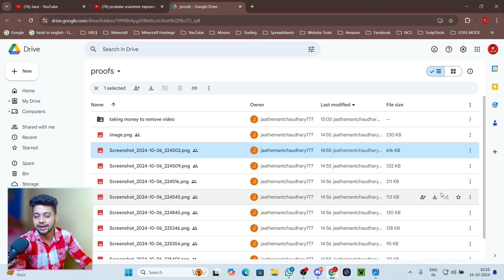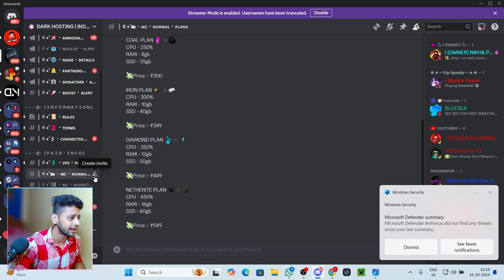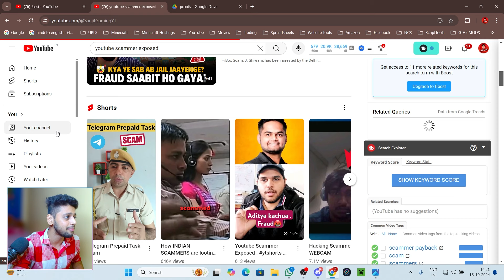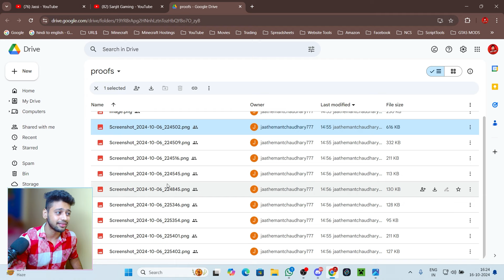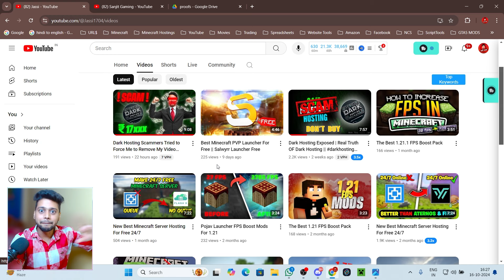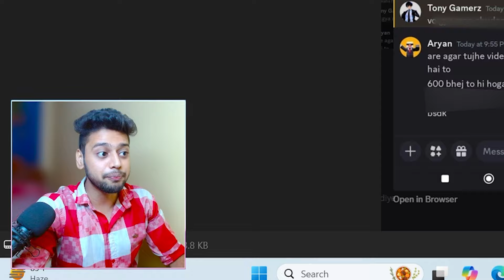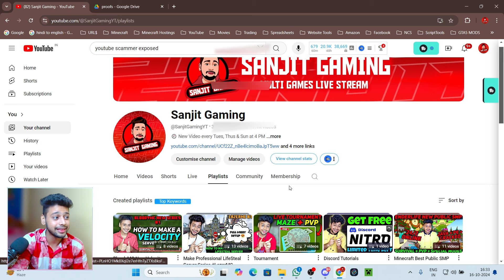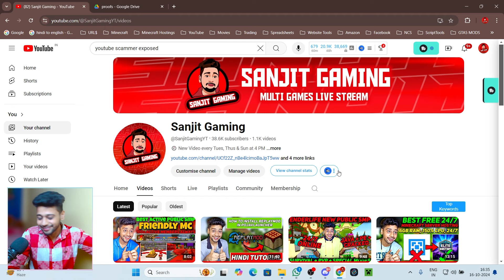Jassi YouTuber wants to scam money from Dark Hosting | Exposed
minecraft free hosting
minecraft free hosting server 24/7
minecraft free hosting server
minecraft free hosting 24/7
minecraft free hosting 2024
minecraft free hosting 24 hours
minecraft free server hosting 24/7 8gb ram
minecraft free server hosting 24/7 mcpe
minecraft free server hosting no lag
minecraft free server hosting bedrock
free minecraft server hosting better than aternos
how to make server on slice hosting
how to create minecraft server 24/7 free
how to make 24/7 minecraft server aternos
minecraft server better than aternos
minecraft server better than hypixel
minecraft better server performance
minecraft better server
better minecraft server hosting
better minecraft server hosting free
best minecraft server hosting
best minecraft server hosting 24/7
best minecraft server hosting india
best minecraft server hosting free 24/7
best minecraft server hosting free 24/7 pocket edition
best minecraft server hosting free 24/7 in hindi
best minecraft server hosting free 24/7 cracked
best minecraft server hosting 24/7 paid
best minecraft server hosting free 24/7 no lag
best minecraft server hosting cheap
how to make 24/7 aternos server